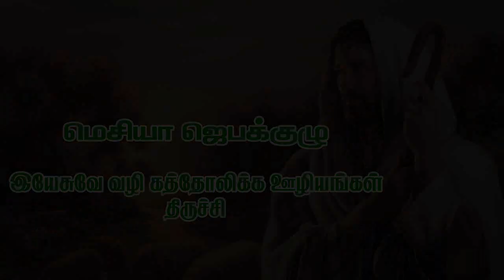உறங்கும் முன் உன்னதரின் பாதத்தில் - Mar 23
உறங்கும் முன்  உன்னதரின் பாதத்தில் / Night Prayer